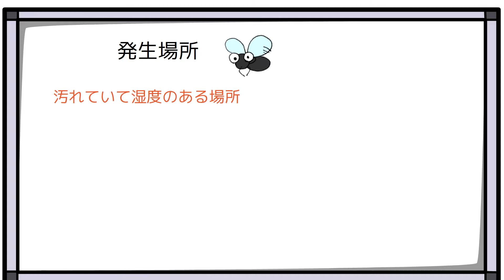３分で分かる害虫駆除シリーズ！！チョウバエ駆除編【チョウバエ対策方法】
浄化槽周りやトイレ・お風呂で見かけるチョウバエの駆除方法をご紹介！！

【目次】
0:00 女性にも出来る害虫駆除
0:13 ３分で分かるシリーズ！チョウバエ編
0:33 チョウバエの発生場所
1:25 殺虫剤での駆除方法
2:50 最後に

◆家庭で手軽に出来る評価◆

【動画内で使用した殺虫剤】(ムシロック発泡錠)ネット購入はこちら！！

☆参考になる動画☆
▼家庭で使えるプロのお掃除 さん▼
浴室やキッチンに発生した黒カビをジェル状スプレーで除去！かびとりいっぱつジェルスプレー！！

●私がいつも見ている動画●
楽しいエコクラフト プラスαさん
【壁掛けフレームの作り方解説動画】エコクラフト 初心者でも簡単かごの作り方 クラフトバンド 紙バンド【初心者用レシピ】

●私がいつも見ているペット動画●
三匹のトイプーさん

▼害虫時々ひとり言(笑)

Professional cleaning that can be used at home.
Here's how to easily use the tools and detergents used by professionals at home.